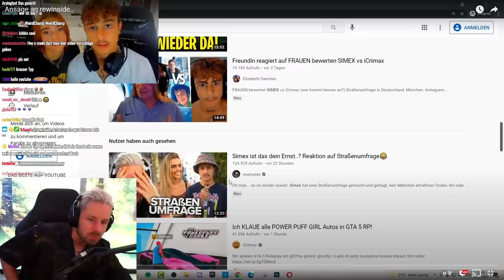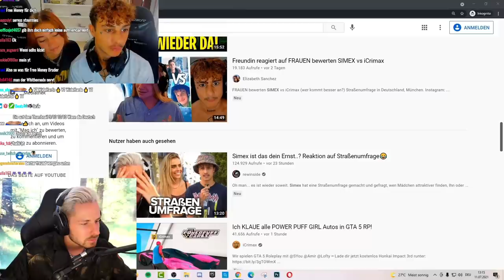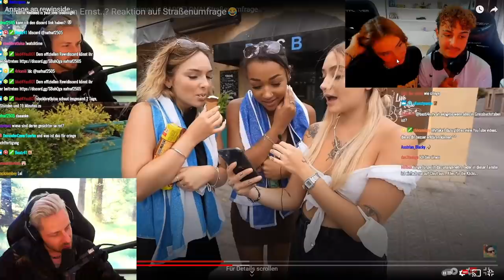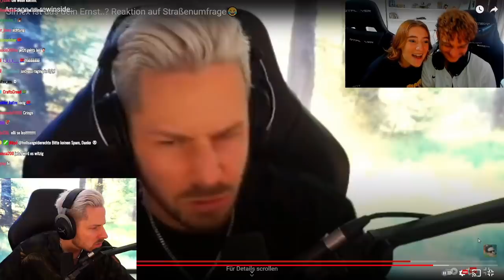SIMEX peinliche ANSAGE gegen mich? - warum machst du so???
Der liebe Simex hat eine "Ansage" gegen mich hochgeladen.. ich habe die Ansage zwar scheinbar überhört, aber ey, wir haben keinen Beef - alles ist fine! Wir konnten doch am Ende alle über uns gegenseitig lachen, also ist doch alles gut, bitte hated niemanden! 🤝